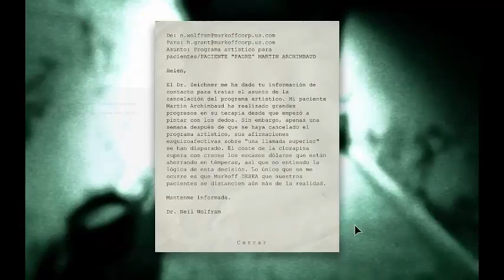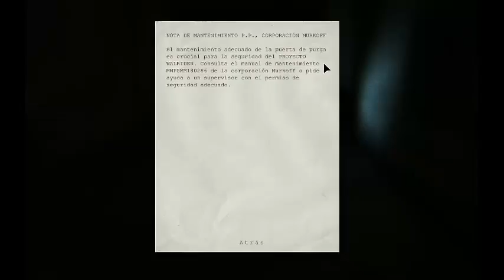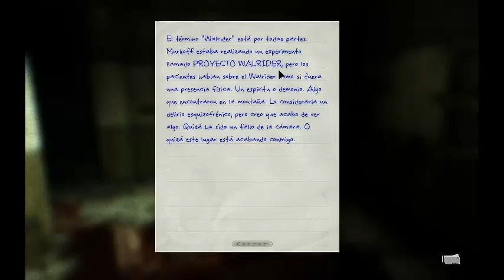Terror en outlas solo ep 2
hola gente estamos en outlas otra ves espero que les guste